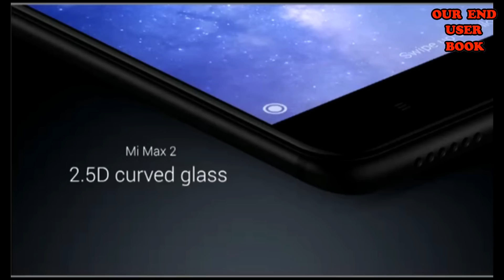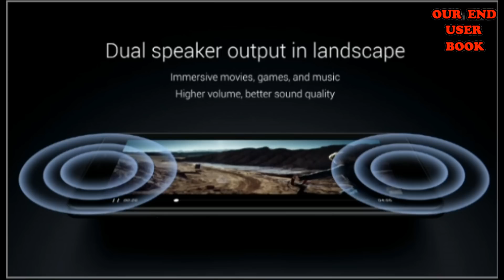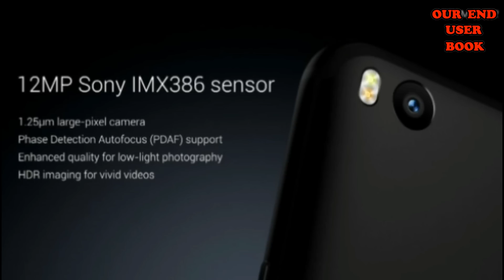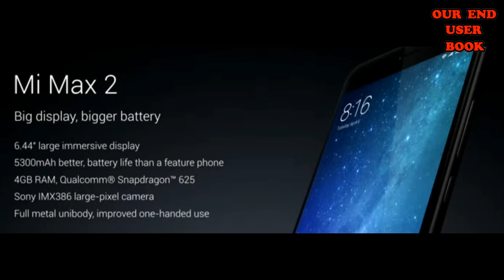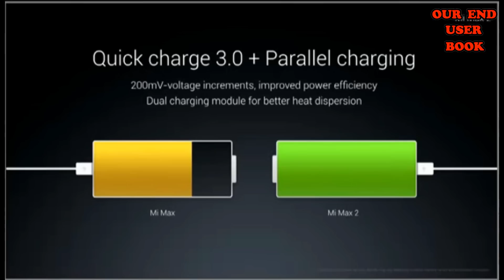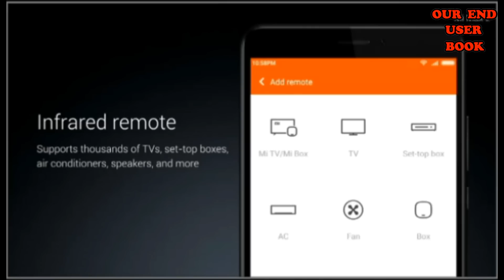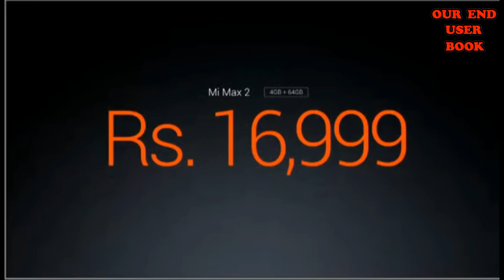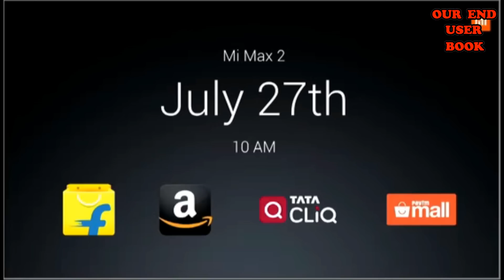Xiaomi Mi Max 2 India, Review,Overview, Pros, Cons With 10 Reasons To Buy Mi Max 2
Xiaomi Mi Max 2,India Quick Review, Pros, Cons With 10 Reasons To Buy Mi Max 2 In Hindi,  Mi Max 2, Big display, bigger battery. 6.44" immersive display, 5300mAh battery, memory 4GB + 64GB, Processor Octa-core Snapdragon 625 processor, max 2.0GHz, Camera 12MP rear camera, f/2.2 aperture Large 1.25μm pixels with Sony IMX 386 Sensor, Mi Max 2 will intelligently switch to a dual speaker stereo effect when in landscape mode, android nougat 7.1.1